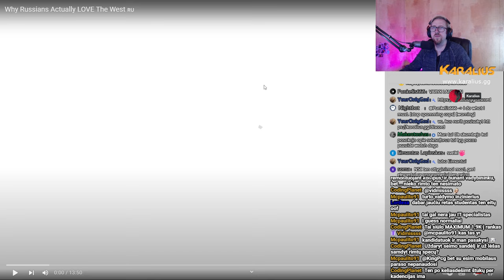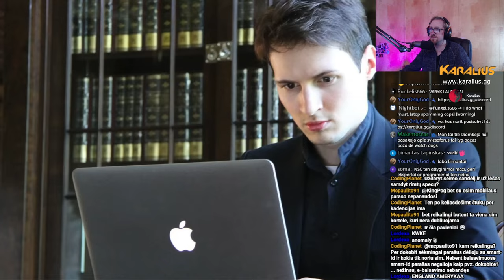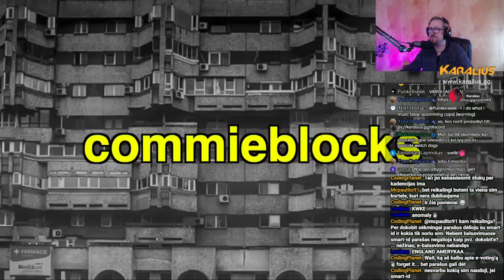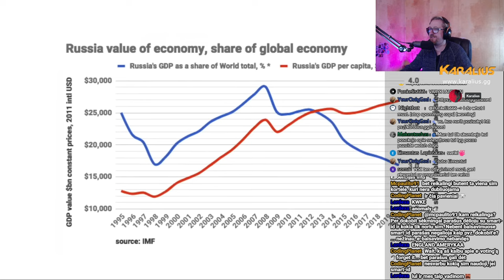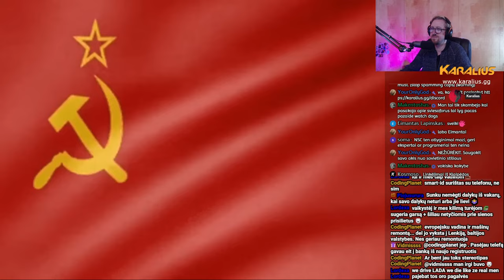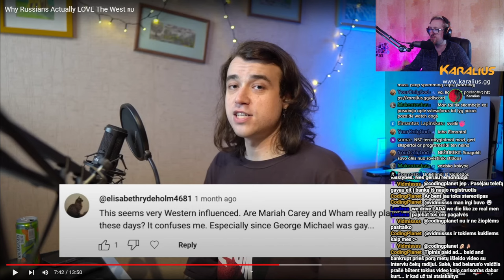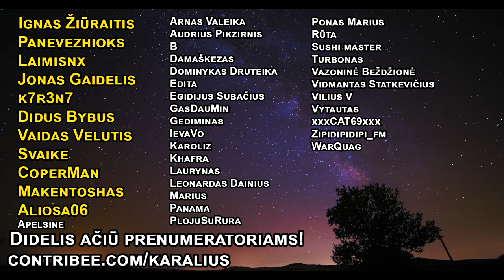Rusai iš tikro myli vakarus ir kokybiškus daiktus 😎 NFKRZ | Karalius Reaguoja